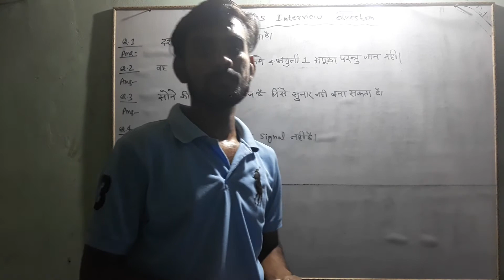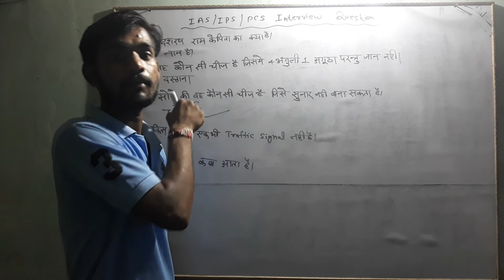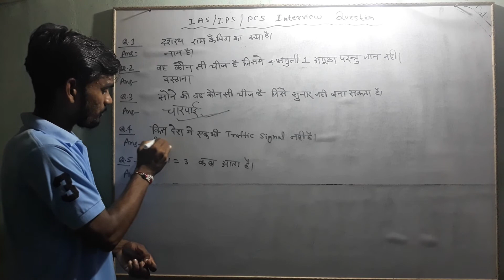Top 5 question for IAS/PCS Interview